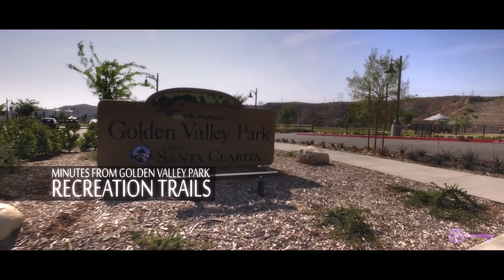Christopher Lane (Chris Silva)